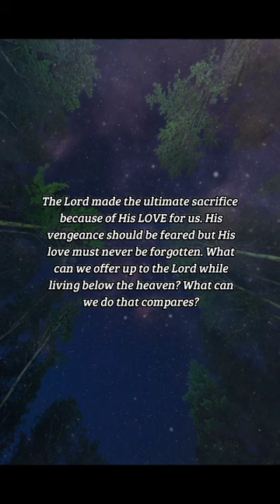BIBLE VERSE OF THE DAY - December 15, 2022 | night prayer | Your Daily Dose of God's Word.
Blessed is the nation whose God is the LORD; and the people whom he hath chosen for his own inheritance.
-Psalms 33:12

INSPIRATION:
The Lord made the ultimate sacrifice because of His LOVE for us. His vengeance should be feared but His love must never be forgotten. What can we offer up to the Lord while living below the heaven? What can we do that compares?

PRAYER:
Lord Almighty, I offer a sacrifice for You. You have given us Your one true son, please accept this meager bounty. Lord, hear my prayer. I will follow Your teachings and grow Your flock, Your are my Lord. Amen.

us